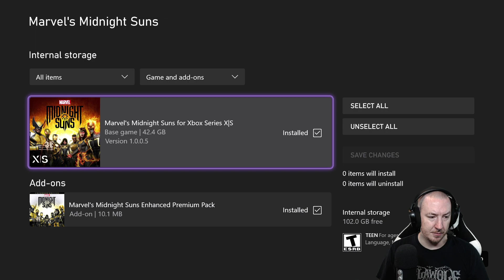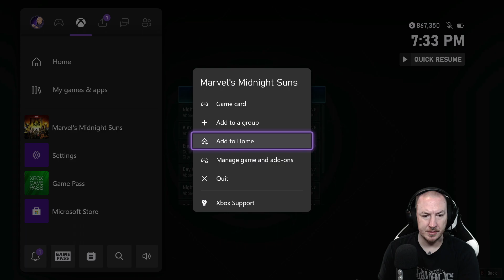Marvel's Midnight Suns - Part 2 (FINALE) - Xbox Series X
Marvel's Midnight Suns is a tactical role-playing game developed by Firaxis Games in collaboration with Marvel Games. It will feature comic book characters from multiple Marvel Comics properties, such as Midnight Sons, Avengers, X-Men, and Runaways. Players will be able to create their own superhero named "The Hunter" with choice of over 40 different powers.

The game was announced at the virtual Gamescom 2021 in August, and was released on December 2, 2022 for Microsoft Windows, PlayStation 5 and Xbox Series X/S. Versions for PlayStation 4, Xbox One and Nintendo Switch will launch at a later date.

Players will take the role of "The Hunter", a customizable superhero created for Midnight Suns by Firaxis Games in collaboration with Marvel. The playable roster includes Iron Man, Captain America, Wolverine, Spider-Man, Venom, Morbius, Scarlet Witch, Doctor Strange, Captain Marvel, Blade, Ghost Rider, Storm, Magik, Deadpool, Hulk, and Nico Minoru. The Hunter can be male or female and customized in appearance. Players will be able to choose The Hunter's superpowers from over 30 different abilities. The game will include 13 different heroes, including The Hunter. Combat will be turn-based similar to Firaxis Games' XCOM series. Between combat missions, players will be managing their upgradeable base of operations called "The Abbey" which they can walk around in a third-person view to explore the grounds and interact with other heroes. Role-playing elements such as interaction with other characters will influence the gameplay and those heroes' abilities. At the start of a new mission, players will be allowed to choose from three heroes to take into battle. They are dealt a deck of random ability cards which they are restricted to during the mission. Those abilities will affect either enemies, the player's own heroes or the environment in order to defeat enemies. [Wikipedia]